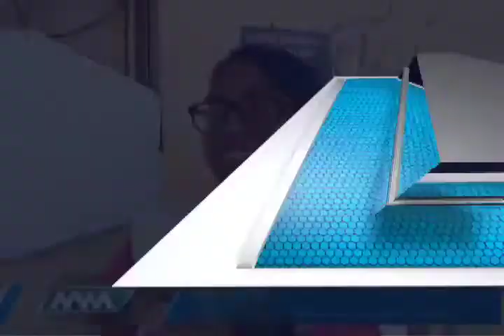Señalan vecinos de la Agencia Candiani vivir con miedo de ser víctimas de la delincuencia